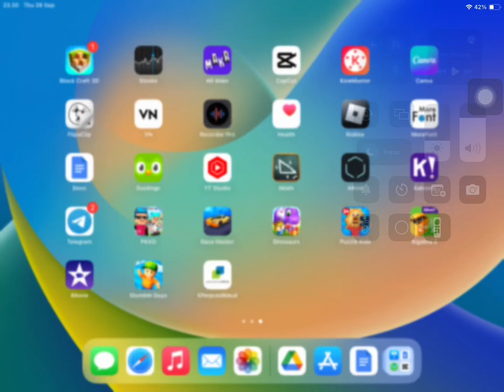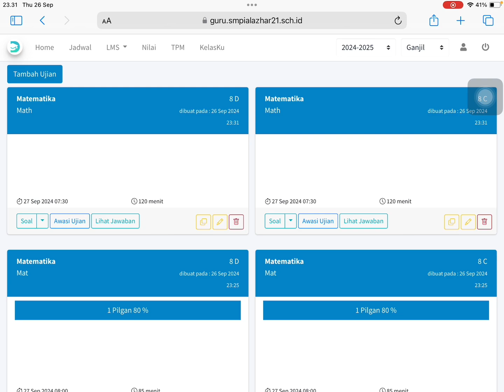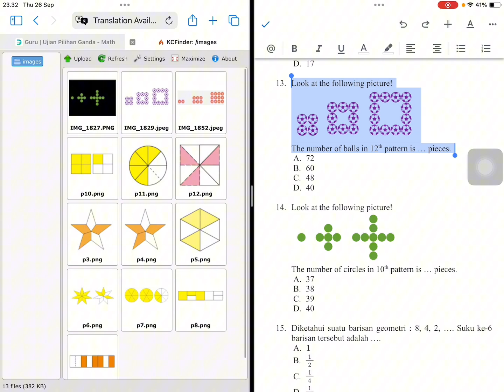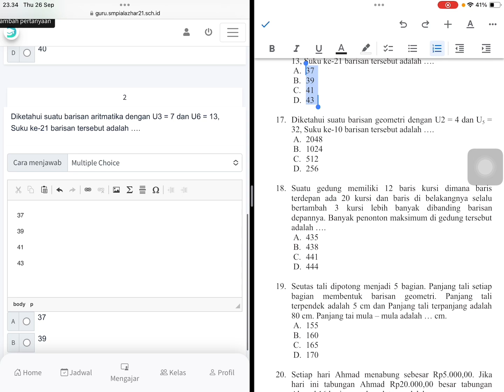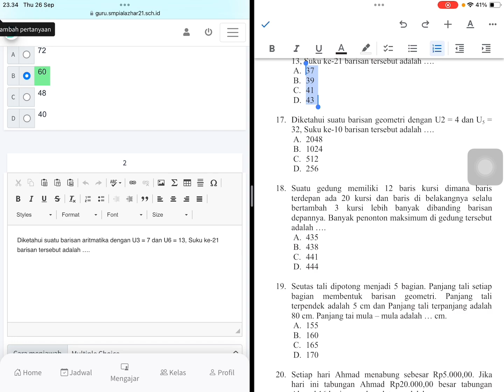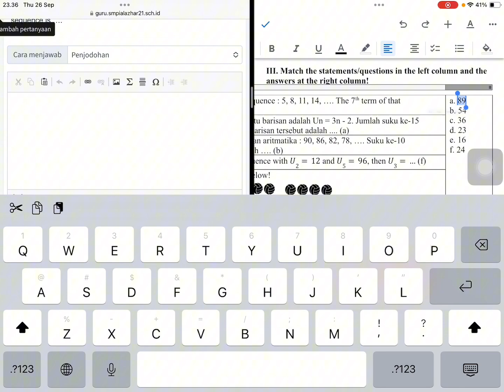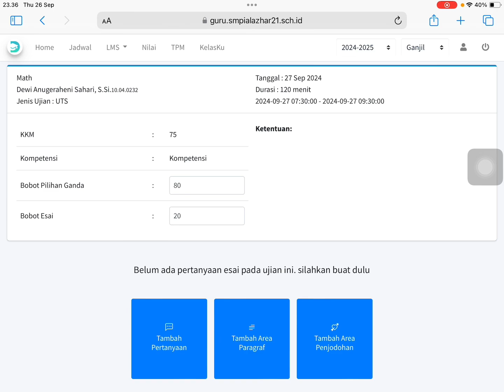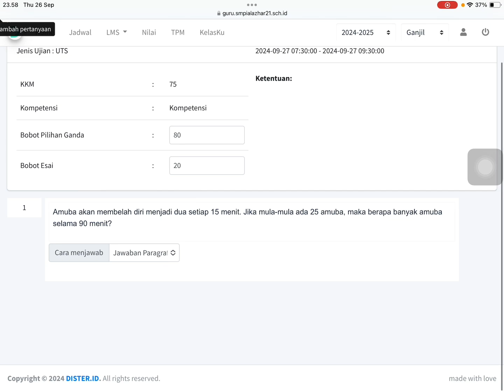Tutorial Pembuatan Soal di iPad melalui dister (dls baru)